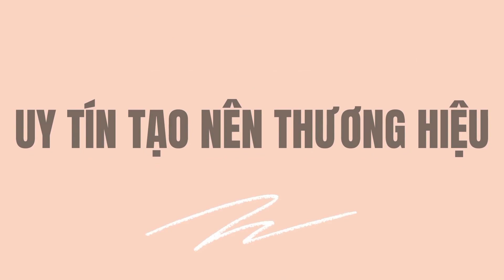Hẹn gặp cả nhà vào livetream 10h trưa ngày 22/8.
gốm sứ#nhật bản#kutani#satsuma#bizen#ngũ sắc#